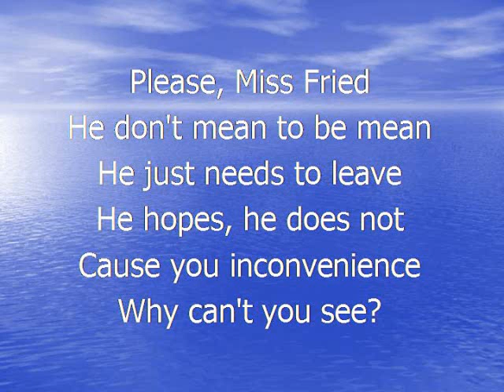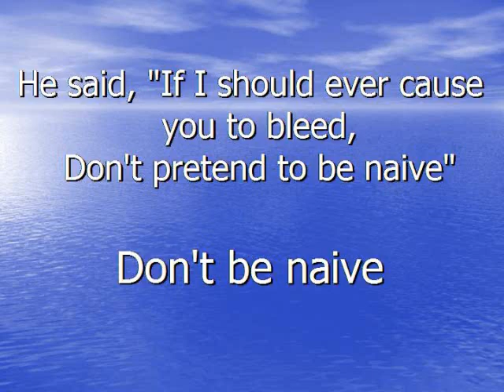No Doubt - Sad For Me Lyrics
From the self-titled album released in 1992.
Song and lyrics are copyright of No Doubt and Interscope.